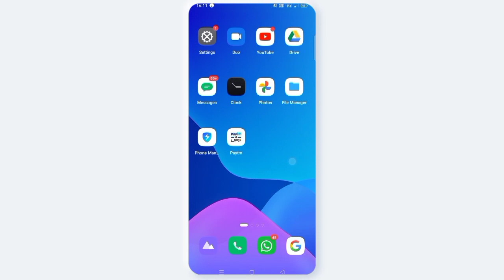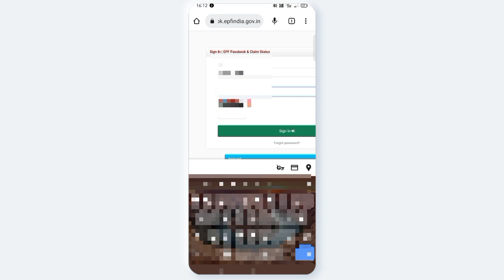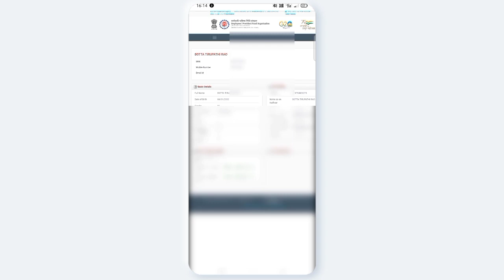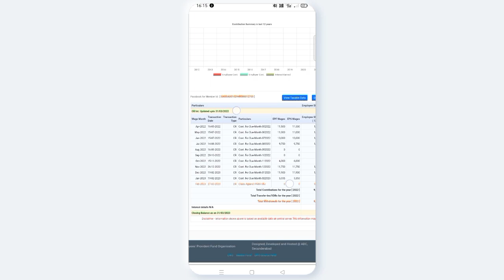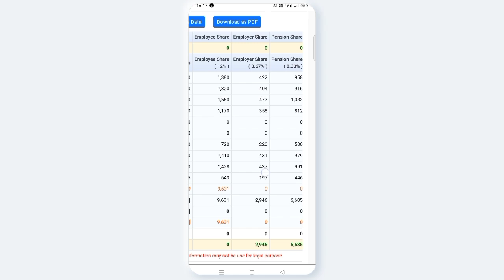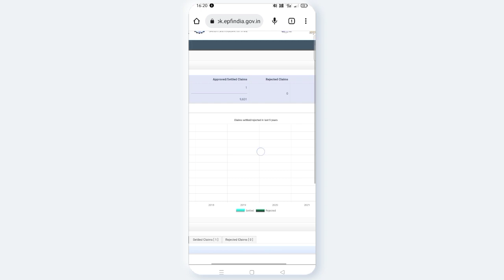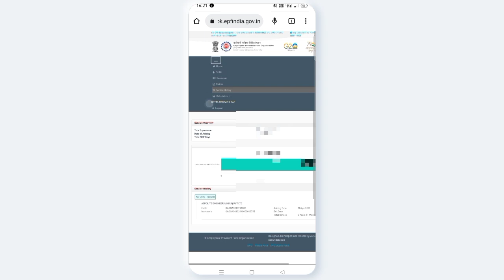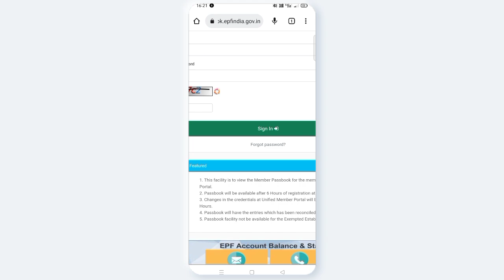AVN CONCEPTS | కొత్త హంగులతో pf passbook | How to see Epf passbook | Epf passbook latest update 2023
EPFO pass book latest update in telugu 2023